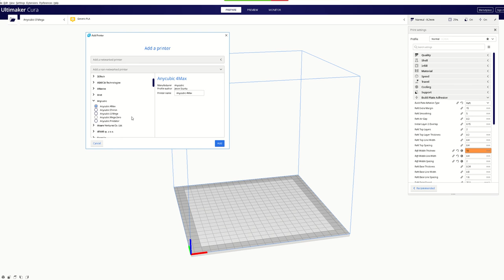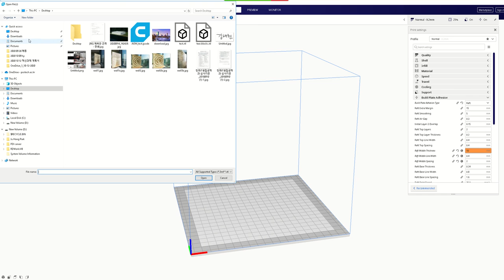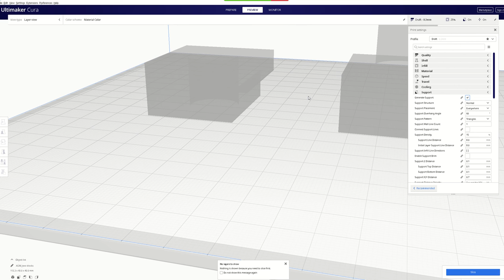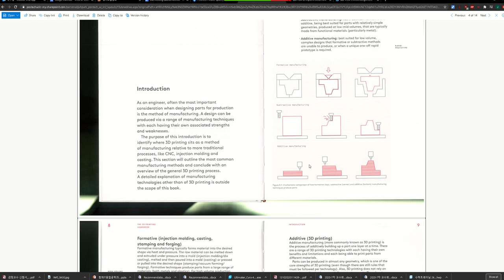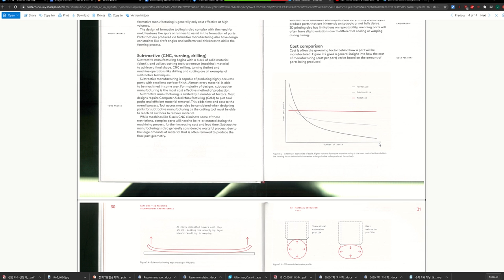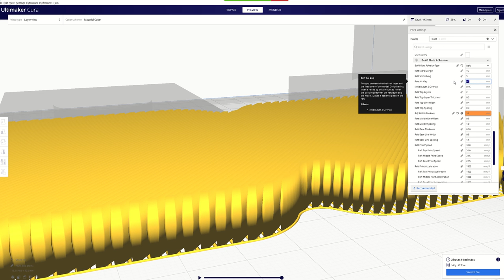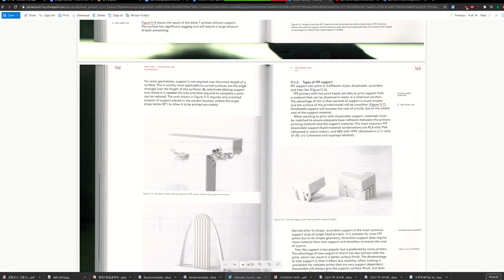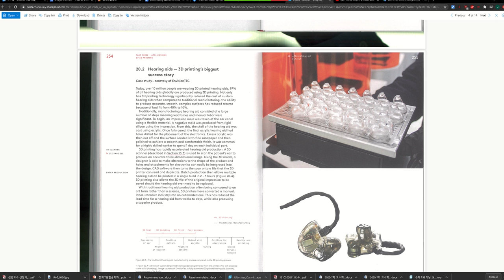Make Introduction Week 6 -2 3D Printing